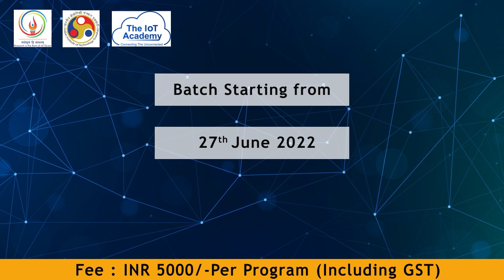Anudaksh, 6 Weeks Online Training Cum Internship Programs By IIT Guwahati, RFRF & The IoT Academy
The IoT Academy is offering an Anudaksh, 6 weeks Online Training cum Internship Program as a team with IIT Guwahati, RFRF, and The IoT Academy that can be used by beginners, college students, and individuals to launch their careers expertly with real-time experiences.
These Anudaksh Training cum Internship Programs will put you on a most optimized plan of acquiring the information you want to prosper in a world changed by emerging technologies and more.

Program Benefits

1. Certificate of Completion from IIT Guwahati, RFRF and The IoT  Academy
2. Internship Certificate From UniConverge Technologies
3. Live Instructor-led Classes
4. Exposure to Industrial Based Project
5. Practical Knowledge
6. Personalized Attention
7. Doubt Clearing Sessions
8. Career Guidance and Placement Support
9. Intensive Learning Experience
10. Industrial Visit

📞 Call Our Course Advisors at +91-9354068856 or